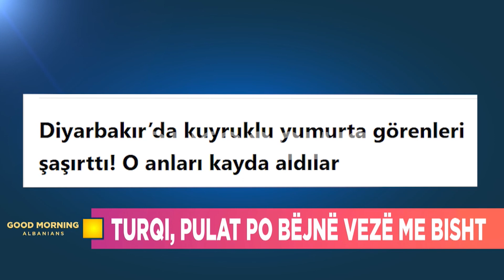Çudi e madhe, në Turqi pulat po bëjnë vezë me bisht! A është normale?